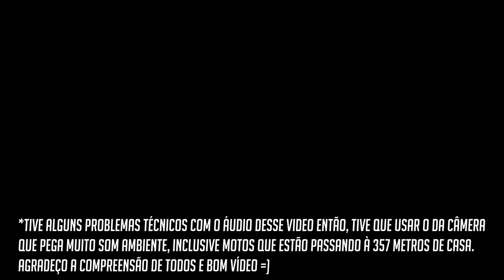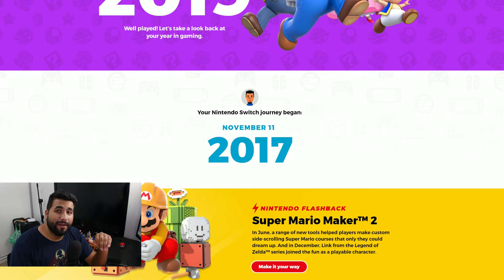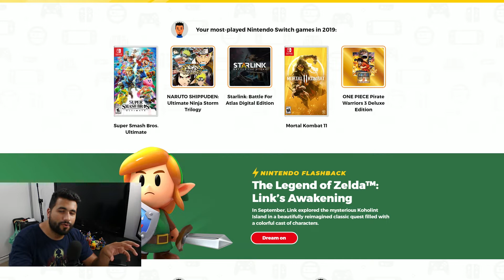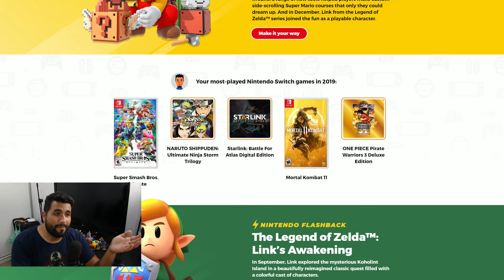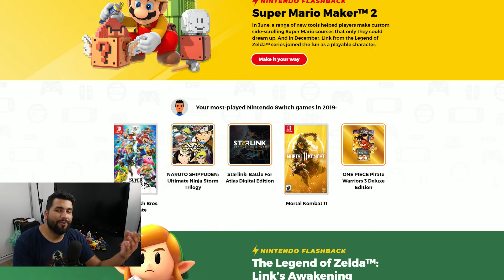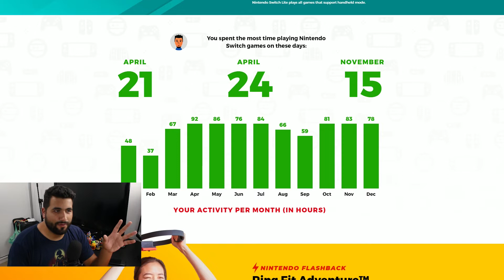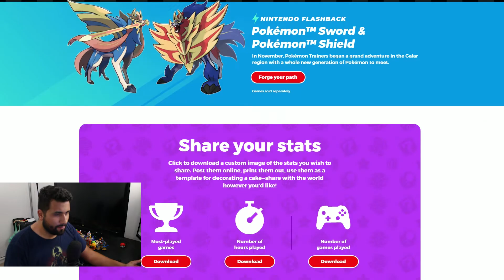RETROSPECTIVA 2019 e uma mensagem de final de ano || Duca Show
Com um leve atraso por falhas técnicas no áudio, a nossa retrospectiva 2019 está no ar!!

Música da Vinheta: Club Banger
Por: Charlie Mac

Curtem, compartilhem e comentem!! =D